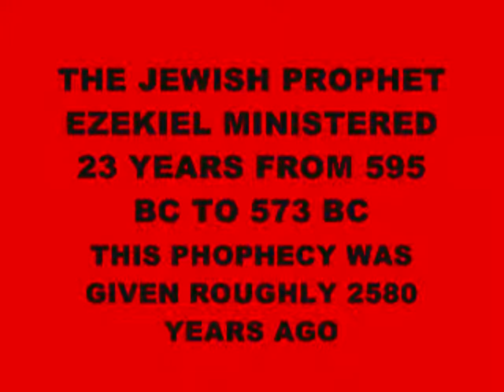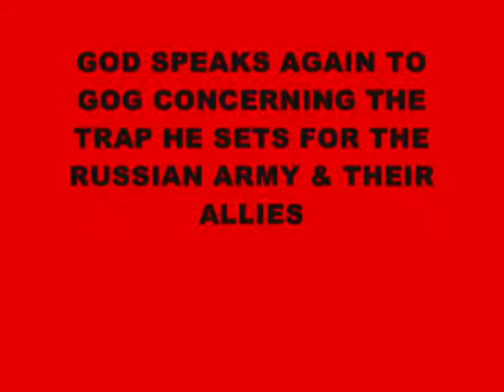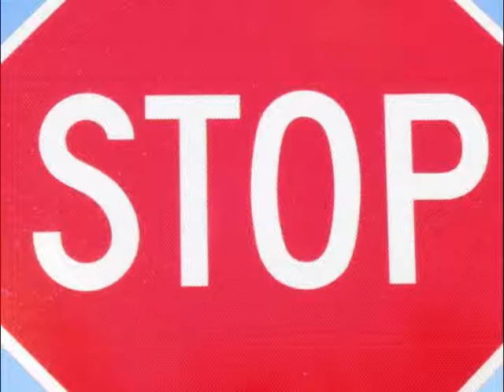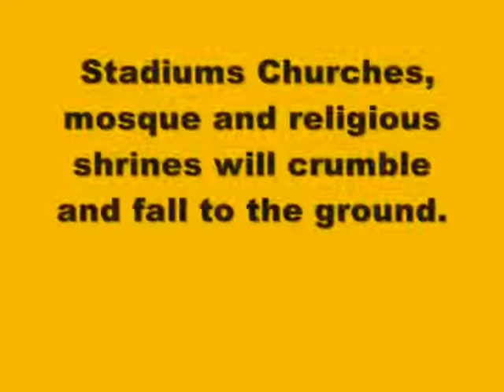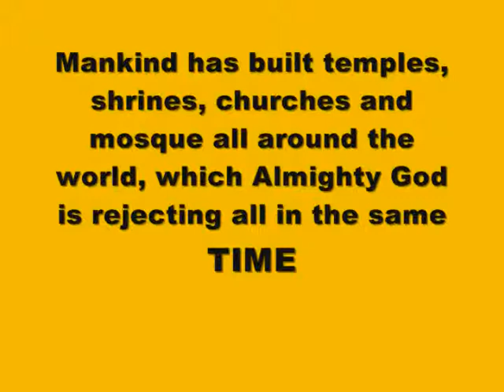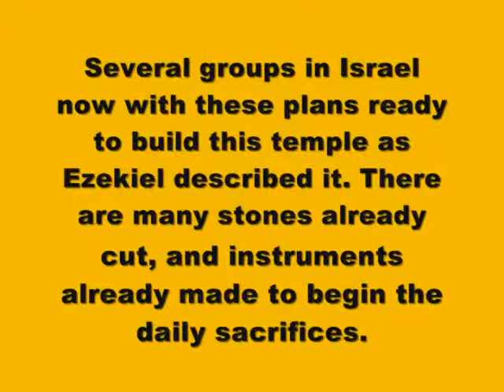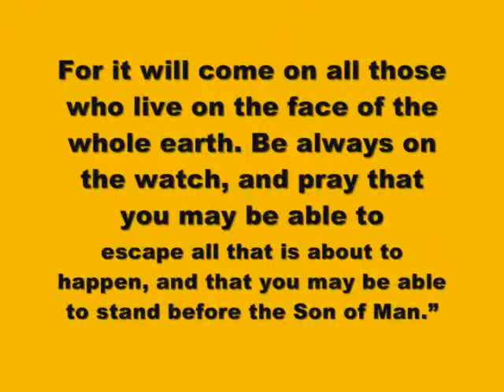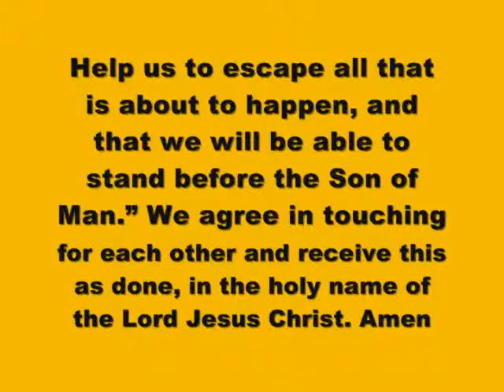HONDURAS IS FALLING INTO THE HANDS OF THE ANGRY GOD